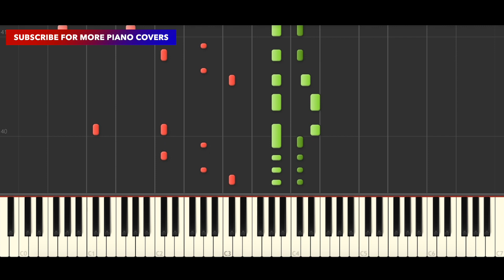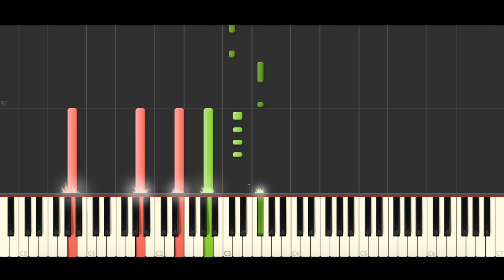ILLENIUM & MAX - Worst Day (BEST PIANO TUTORIAL & COVER)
Piano Cover & Piano Tutorial of 'Worst Day' by ILLENIUM & MAX.